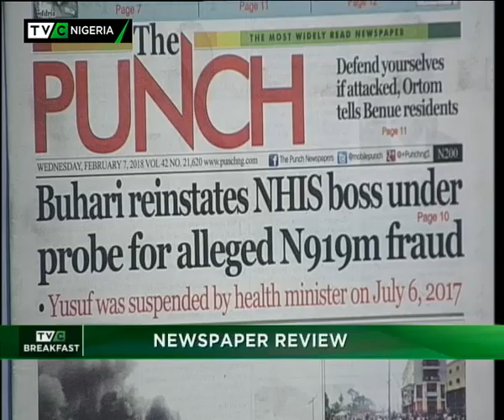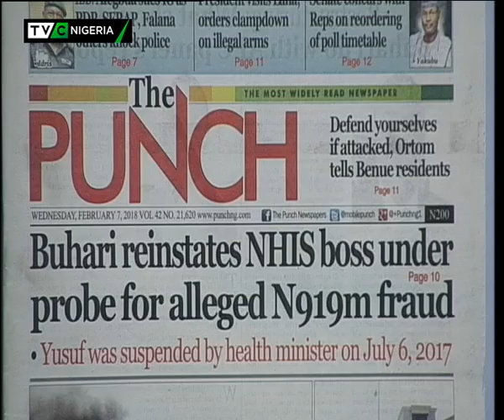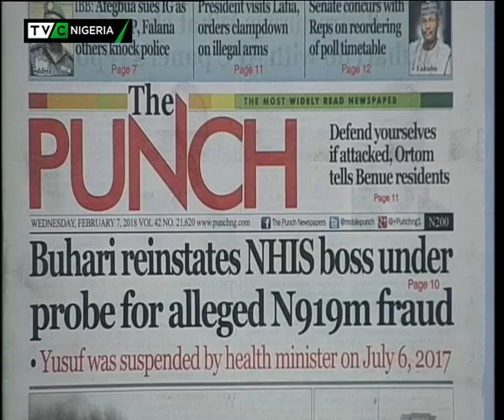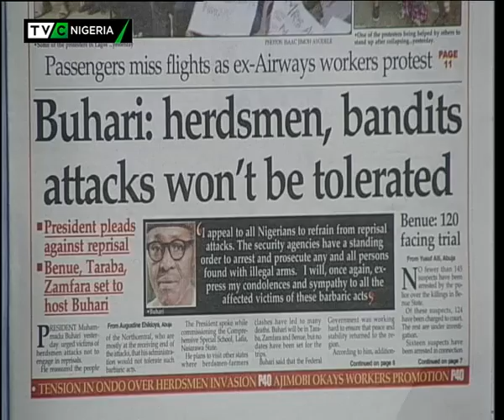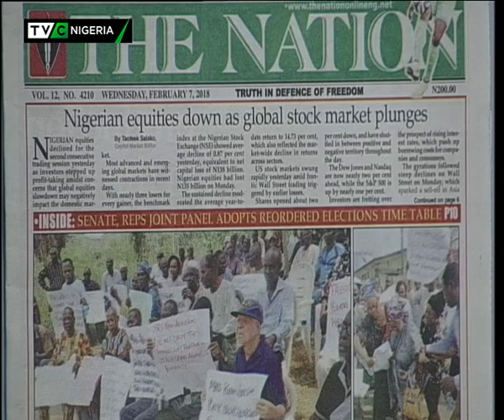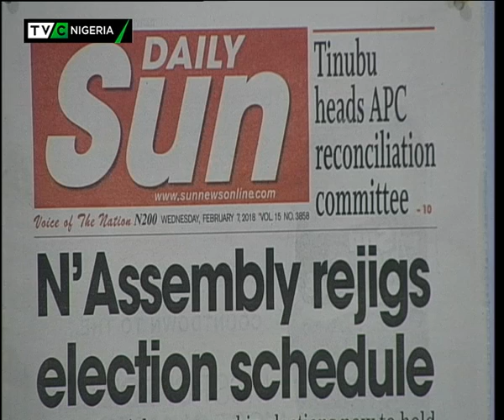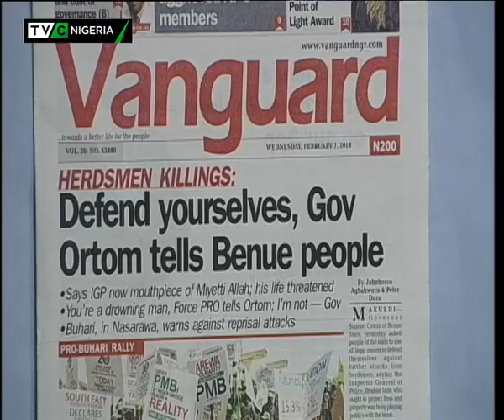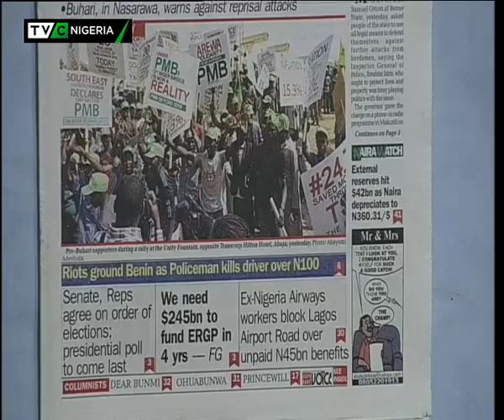TVC Breakfast 7th Feb 2018 | Newspaper Review